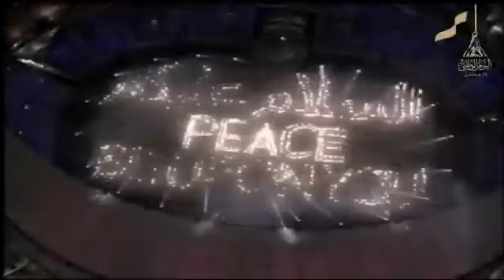داري قطر حسين الجسمي